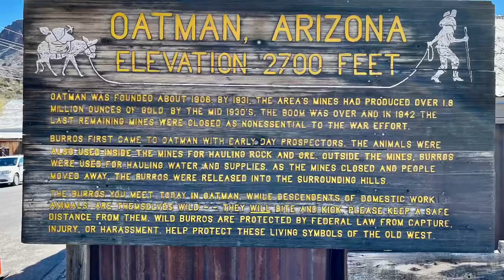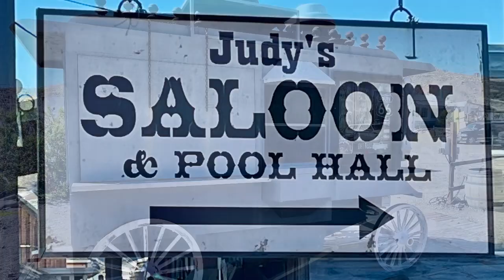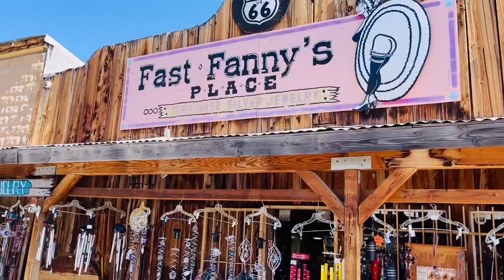Locked up in Oatman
They locked me up again in Oakman Arizona. ￼